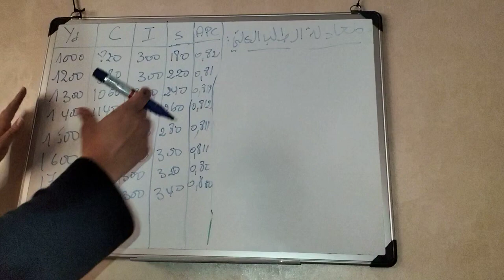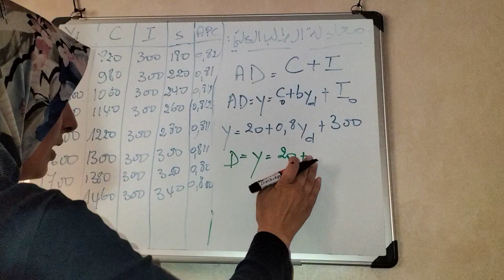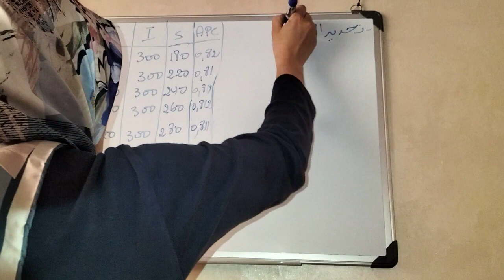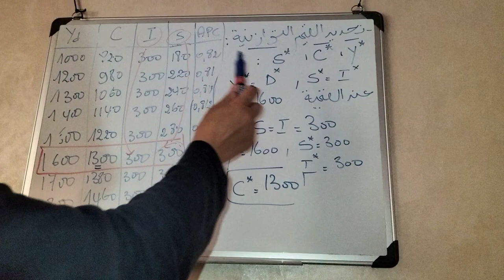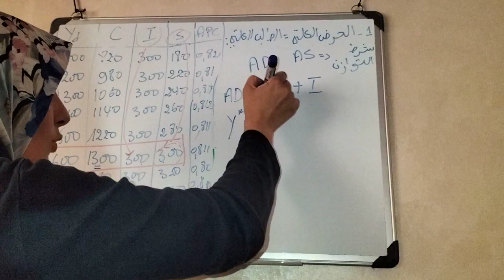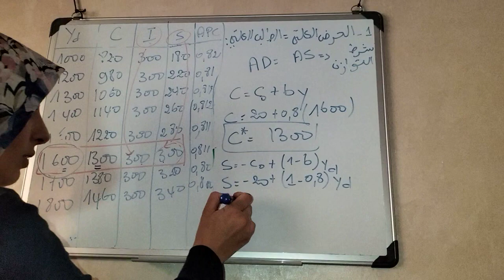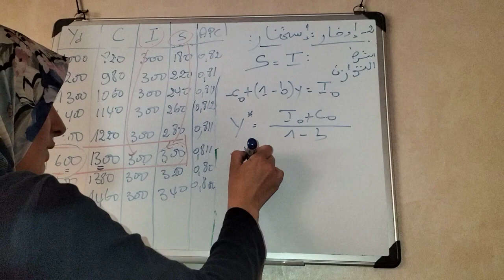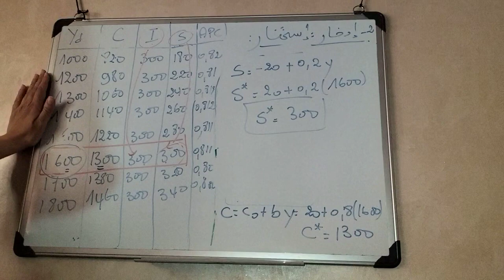الأستاذة بوشليط ريم مقياس الاقتصاد الكلي تحديد الدخل التوازني باستخدام طريقتي التوازن الجزء الثاني